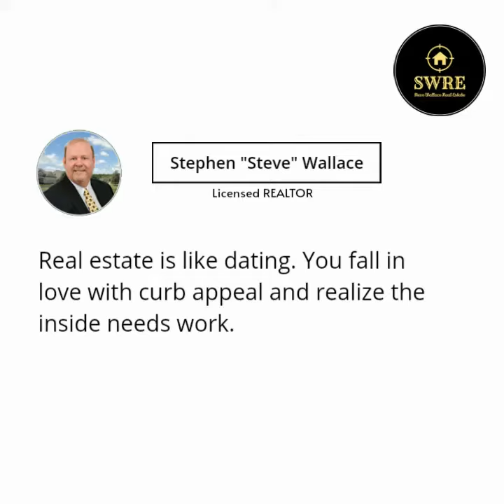Real Estate is Like Dating | Bluffton South Carolina's SWRE